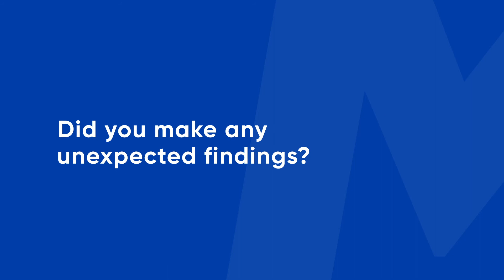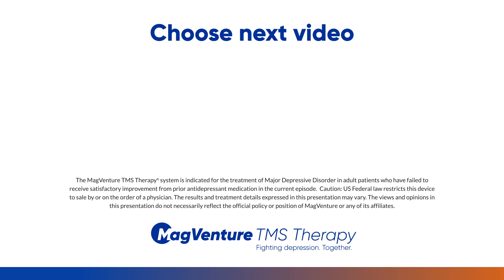Proven efficacy. Retrospective chart review shows high remission rates with MagVenture.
Retrospective chart review study of a patient population of 247 individuals. The study showed that the overall remission rate was 72% and that patients had an average time to remission of 3 weeks. The study showed that the remission rate for patients who had previously been psychiatrically hospitalized was 80% and about 60% for patients without this prior history.

The retrospective chart review also showed that the MagVenture TMS machine had a higher remission rate than the other TMS device that was also used in the clinic.
"We observed a clinically significant remission for both instruments, but we did note that MagVenture showed a higher remission rate," says Dr. Manzardo of the University of Kansas Medical Center.

MagVenture TMS Therapy® is FDA cleared for: “Treatment of Major Depressive Disorder in adult patients who have failed to receive satisfactory improvement from prior antidepressant medication in the current episode."

MagVenture TMS Therapy® is CE approved for: “Treatment of Major Depressive Disorder in adult patients who have failed to achieve satisfactory improvement from two prior antidepressant medications, at or above the minimal effective dose and duration in the current episode.”